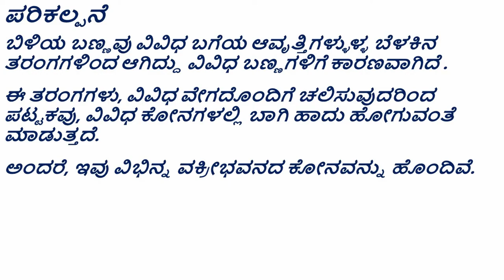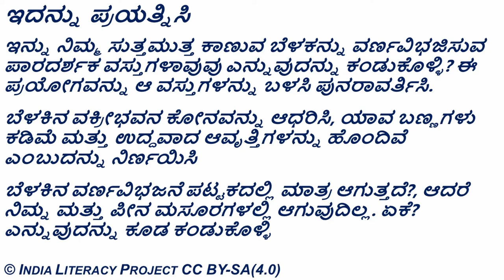Dispersion of Light (Kannada)- ಬೆಳಕಿನ ವರ್ಣವಿಭಜನೆ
ತರಗತಿ ಮತ್ತು ಅಧ್ಯಾಯ:
ತರಗತಿ 7– ಬೆಳಕು
ತರಗತಿ 8– ನಮ್ಮ ವರ್ಣಮಯ ಜಗತ್ತು
ತರಗತಿ 10– ಬೆಳಕು, ಪ್ರತಿಫಲನ ಮತ್ತು ವಕ್ರೀಭವನ

ಪರಿಕಲ್ಪನೆ:
ವಕ್ರ ಮೇಲ್ಮೈ ನ ಮೂಲಕ ಹಾದು ಹೋದ ನಂತರ ಅಥವಾ ಪ್ರತಿಫಲಿಸಿದ ನಂತರ ಬೆಳಕಿನ ಹಾದಿ

ಪೂರಕ ವಿಷಯಗಳು:
ವಕ್ರೀಭವನ ಮತ್ತು ವಕ್ರೀಭವನ ಸೂಚ್ಯಂಕ.
ವಕ್ರೀಭವನದ ಕೋನ ಮತ್ತು ಬೆಳಕಿನ ಕಿರಣಗಳ ಆವೃತ್ತಿಗಳು.